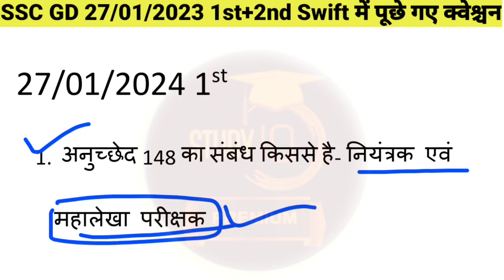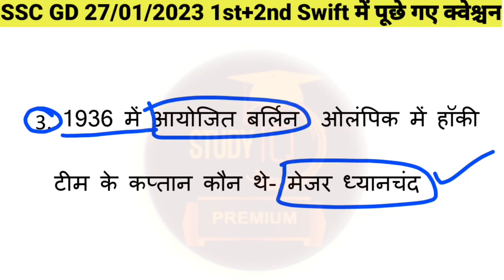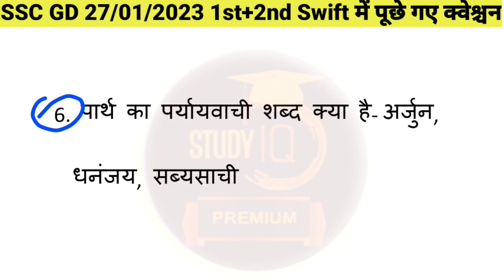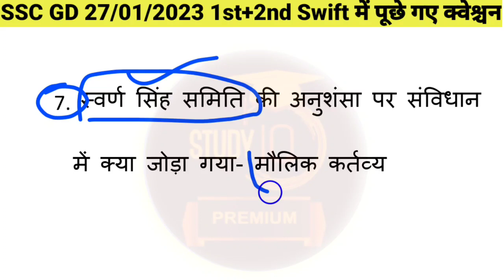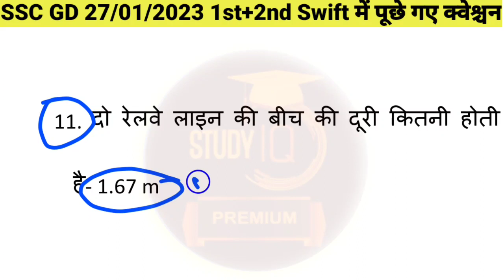SSC GD 27 January 2023 1st+2nd Shift Paper Analysis in hindi SSC GD all swift Question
SSC GD 17 January 2023 2st Shift Paper Analysis in hindi  SSC GD all swift Question

SSC GD 13 January 2023 1s

SSC GD 10 January 2023, 1,2 Shift Paper Analysis in hindi  | SSC GD Ask Questions | study IQ Premium

crpf paramedical admit card...
gd constable exam date 2023
10 january ssc gd paper
ssc gd adda247 live classes
ssc gd new question 2022-23
ssc gd paper 2023 16 january
ssc gd reasoning analysis 2023

SSC GD 16 January 1,2 st Shift Paper Analysis in hindi//SSC GD Ask Questions | SSC MAKER,
ssc gd 10 january maths question,
ssc gd 10 january reasoning questions,
ssc gd 10 january gs question,
ssc gd 10 january hindi question,
ssc gd ask questions, ssc gd paper, ssc gd 2022 paper analysis,
ssc gd by ssc maker,
ssc gd paper solution,
ssc maker
SSC GD exam 2022 |SSC GD previous question paper 2021 | SSC GD Hindi practice set | Hindi | SSC GD

SSC GD exam 2022 |SSC GD previous question paper 2019 | SSC GD Hindi class | Hindi | SSC GD

SSC GD practice set study IQ premium
study IQ Premium SSC GD
SSC GD exam 2022
2021 SSC GD previous year question paper
SSC GD previous year question paper 2019
SSC GDP  previous year question paper 2021
SSC GD exam Hindi class
SSC GD exam reasoning class
SSC GD exam GK GS live class
hindi gd
ITBP previous year question paper
CRPF paramedical exam date
CISF cook trade test video
BSF trademan live classes
ssc gd class, ssc gd syllabus
ssc gd

SSC gd meth class
BSF trademan online live classes

SSC GD new vecancy 202-23
SSC GD online
SSC GD old question paper
SSC GD syllabus 2022
SSC GD previous year question paper English

SSC GD second shift paper 2023

ssc gd exam date 2022, ssc gd exam date 2023

SSC GD 10 January 1st Shift Paper Analysis in hindi//SSC GD Ask Questions | SSC MAKER,
ssc gd today exam analysis, ssc gd 2023 exam analysis,
ssc gd ask questions,
ssc gd paper, ssc gd 2022 paper analysis,
ssc gd constable 10 january first shift analysis,

CRPF per medical exam date
SSC chsl ka form  kaise bharen
SSC GD exam analysis 10 January